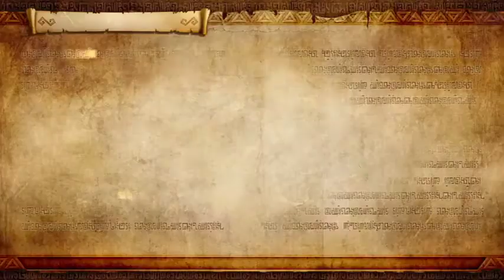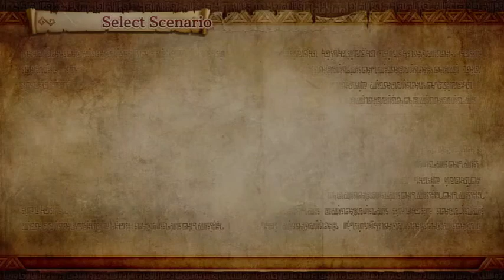Hyrule Warriors: Definitive Edition || Enduring Resolve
Here we go! We're approaching the end!